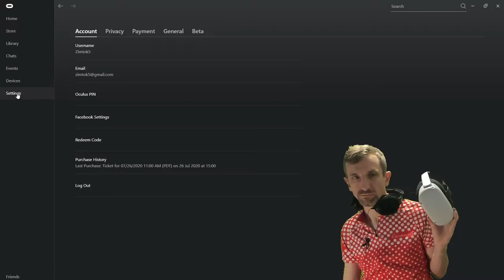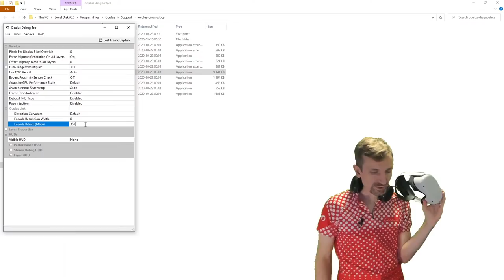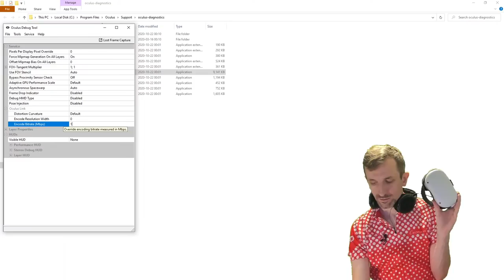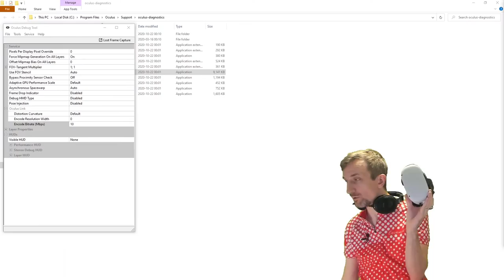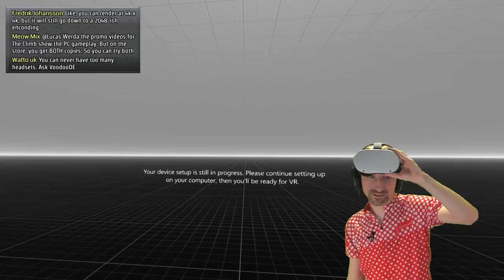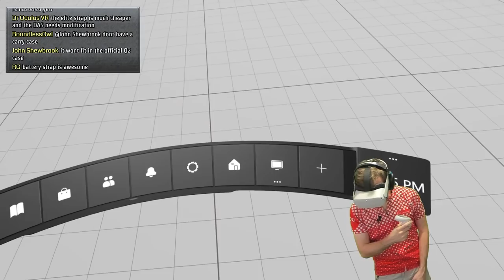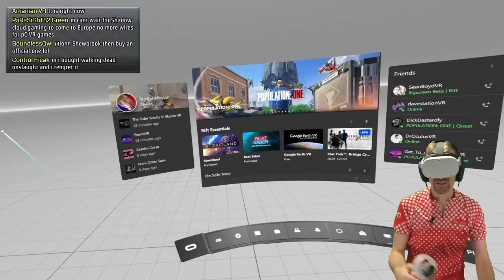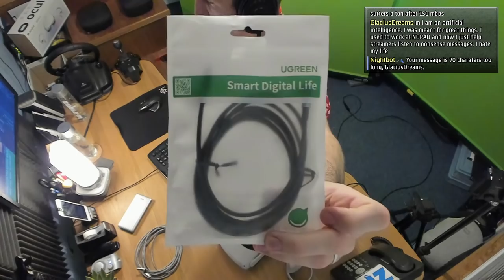Oculus Quest 2 - Skyrim VR / 500 Mbps Oculus Link Update Testing!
SKYRIM VR with HD mods + Update to Oculus Link (150 Mbps before, 350 Mbps on ZIM's setup, 500 Mbps is possible!)

This is going to be a whopping big test.  Vote ZIM!

Oculus debug tool (where you change this Encode Bitrate to match your Oculus Home Settings 'USB Cable Test' throughput, max 500):
C:\Program Files\Oculus\Support\oculus-diagnostics

00:00:00 Intro
00:01:00 Skyrim
00:17:00 Oculus Link Update
00:37:00 Skyrim
01:53:00 Wrap-up